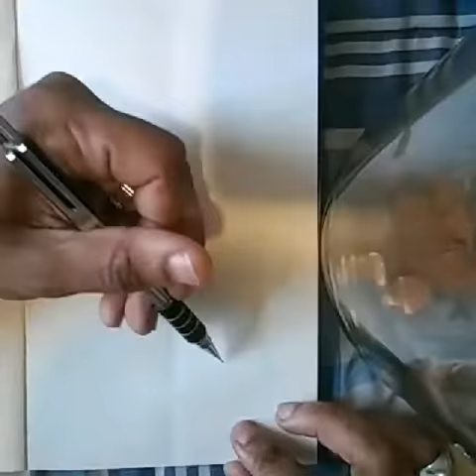NEW YORK CITY BROWNSTONE🏬!!! TIME LAPSE DRAWING!!!